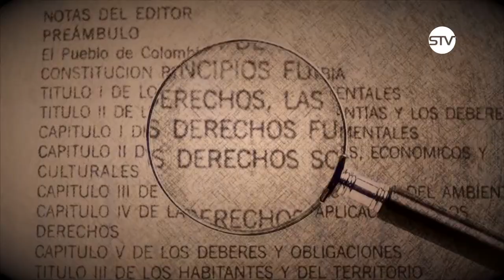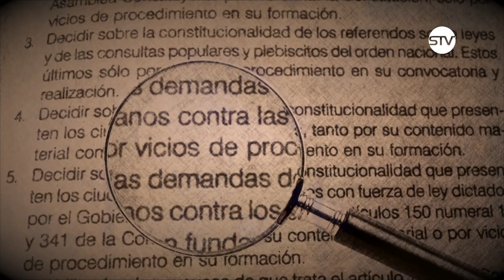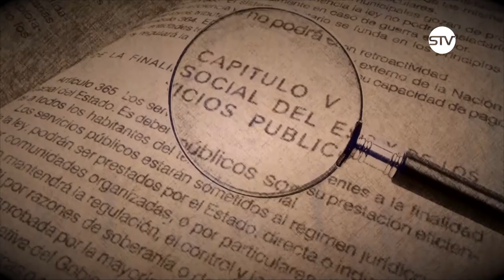AL DERECHO. EMISIÓN 11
TEMA: SALARIO Y PRESTACIONES SOCIALES